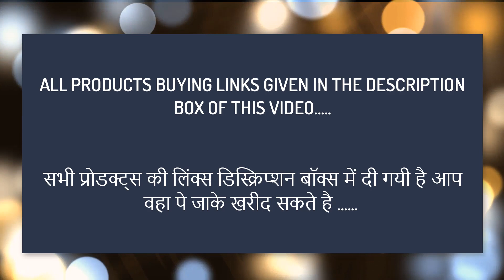Unusual Gemstones UNDER RS.1999 ON Amazon ( किफायती दाम में ख़रीदे )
ALL PRODUCTS BUYING LINKS GIVEN IN BELOW

1.Divine Magic 7 Chakra Healing Crystals Raw Stone Combo - Set of 7 Crystals and Stones (Multicolour) :RS.777
2.DHYANARSH Certified Sulemani Hakik Stone/Original Sulemani Akik Gemstone 2 Piece for Making 1 Pendal and 1 Ring :RS.400
3.STAR GEMS 7.25 Ratti Cats Eye Natural Certified Gemstone for Men and Women :RS.589
4.Aldomin Golden Tiger Eye Stone For Ring :RS.285
5.R.R. SHEIKH GEMS 100+ GM Natural Black Tourmaline Brazilian Rough Top Quality Raw Rock Healing Crystal Gemstones Negative Purifier (Set of 5 Stones, Approx. 100+ GM) :RS.299
6.Balaji Reiki And Healing Products Pyrite Tumble Crystal Healing Gemstone, 200g (Golden) :RS.694
7.R.R. SHEIKH GEMS Natural Banded Amethyst Rough Raw Rock 200 G for Healing Crystal Reiki and Vastu, Meditation :RS.350
8.Pooja Gems Moldavite by The Gram - Natural raw Rough- Tektite Pieces Natural Unheated Healing Gemstone from Czech Republic (5 Carats - 1 Grams) (120) :RS.499
9.getgemstones Black 8 Carat Kala Sulemani 9.25 Ratti Akik Crystal Stone for Men and Women :RS.1200
10.Malabar Gems Natural Moonstone 10 Ratti Lab Certified Natural Gemstone :RS.649
11.Reiki Crystal Products 100 % Original 9 Planets Set Of Citrine :RS.499
12.Jewelswonder Certified 6 Ct Blue Labradorite Loose Gemstone (Labradorite-6Ct) :RS.550
13.Tejvij And Sons Unisex 4.25 Ratti Natural Malachite Gli Certified :RS.480
14.Reiki Crystal Products Natural Lapis Lazuli Raw Rough Stone for Vastu Correction (Blue, 100g) :RS.445
15.R.R. SHEIKH GEMS 250+ GM Natural Black Tourmaline Rough Chunk Rock Raw Gemstone Healing Crystal Stones Negative Energy Purifier (250+ Grams Weight) :RS.300
16.R.R. SHEIKH GEMS (250+ Grams) Natural Rose Quartz Rough Raw Rock Healing Crystal for Attracts Unconditional Love and Infinite Peace Gemstones (Set of 5-6 Pcs. Approx.) :RS.350
17.R.R. SHEIKH GEMS 250+ GM Natural Amethyst Rough Raw Rock Healing Gemstone -Set of 5-7 Stones :RS.350
18.Jewelswonder Carnelian Rough 250 GM/Raw Gemstone (RAW2000) :RS.750
19.Reiki Crystal Products Crystal 7 Chakra Engraved Set Healing Gemstone :RS.599
20.13.25 Ratti Original Oval Firoja GLI Certified Gemstone :RS.980
21.R.R. SHEIKH GEMS 250+ gm Natural Golden Tiger Eye Rough Gemstones Crystal Healing Stones (Set of 3-4 Pcs. 250+ Grams) :RS.399
22.Eshoppee 5 Pure All Natural Rose Quartz Tumbled Stones Crystal Healing Gems :RS.399
23.Tejvij And Sons 12.25 Ratti Opal Gemstone Gli Certified For Unisex (Off-White) :RS.1480
24.Healing Crystals India Tumbled Green Aventurine Stone from South Africa Polished Natural Stones for Reiki Crystal (225g) :RS.528
25.Aqeeqee Crystal Citrine Rocks Gemstones, 70 gm :RS.750
26.Crystal Cave Dalmation Jasper Sphere, Mineral Specimen,Gemstone Sphere Ball, Polished Gemstone, Carved Gift, Spirituality, Wiccan, Reiki Gift, Yoga 40 mm :RS.1150
27.Vaibhav Gems 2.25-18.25 Ratti Ceylone Gomed Gemstone Original Certified Natural Hessonite Garnet Stone :RS.1200
28.TEJVIJ AND SONS Grey Crystal 7.25 Ratti Cats Eye (Lehsuniya) Gemstone for Men and Women :RS.780
29.Ramneek jewels Divya Shakti 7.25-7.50 Ratti Lapis Lazuli (Lajward Stone) :RS.720
30.55Carat Natural Prehnite Oval gemstone 7.6 Ratti 7 Carat Loose Gemstone :RS.400
31.eshoppee 100 gm Hematite Stone Tumble 100% Natural Genuine Original Tumbled kit, :RS.499